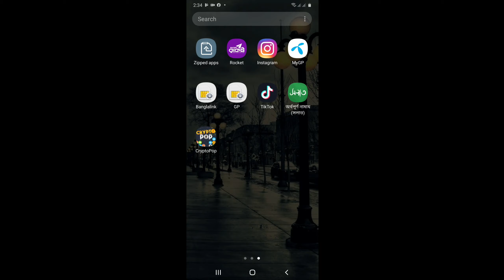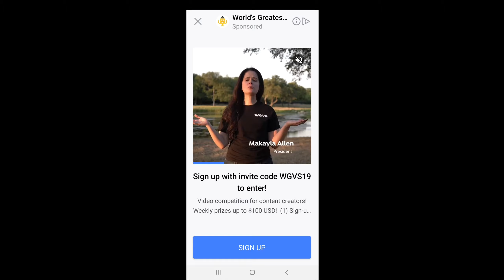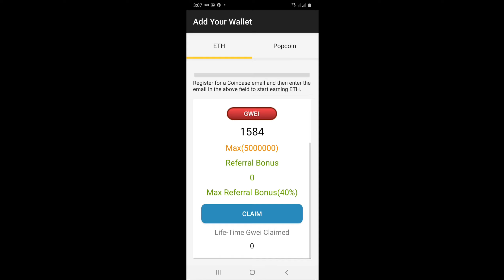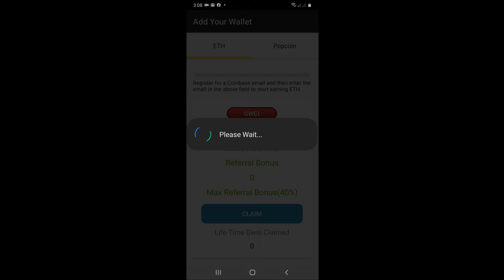গেইমস খেলে টাকা ইনকামঃ ক্রিপটো পপ | Crypto Pop Free ETH | Play games and earn money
ঘরে বসে গেইমস খেলে ইনকাম করুণ নিশ্চিন্তে । অবসর সময়টা কে উপভোগ করুন ক্রিপ্টো পপ গেইমস খেলে।